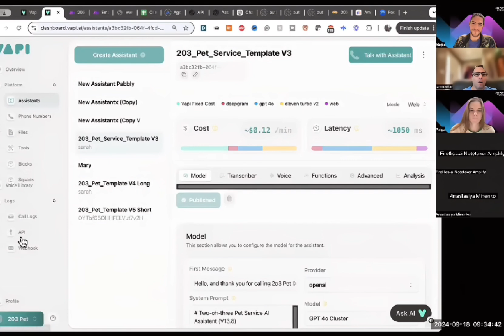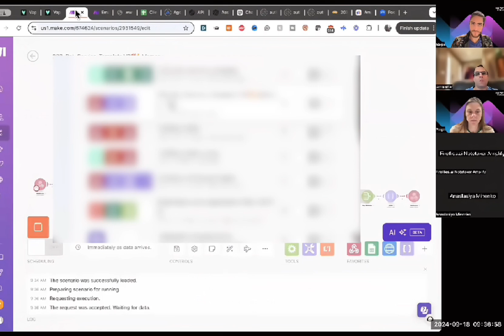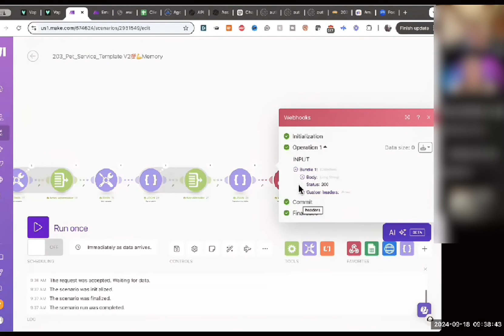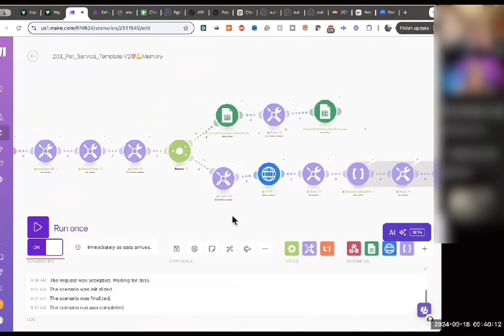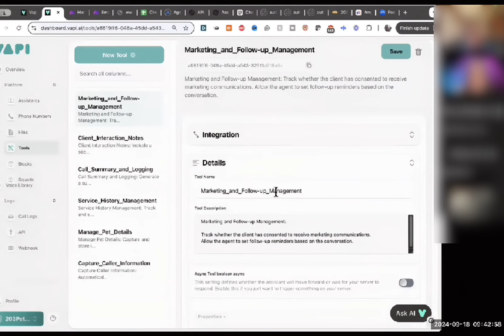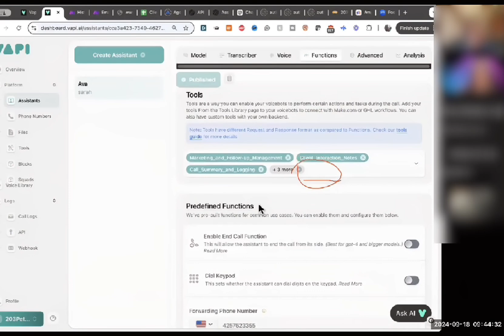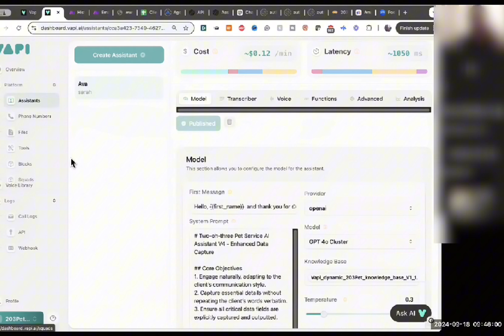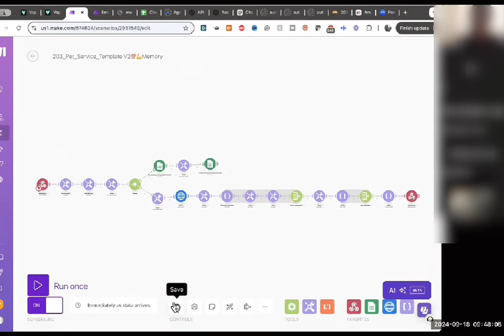How To Troubleshoot Make.com and VAPI [LIVE]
🧑‍💻 Join our FREE Skool Community to access the Templates from the video

If you're reading this, Paige and I want you to know that we want to show you everything we've learnt. Let us help you through this amazing journey of Voice Agents!

Chapters:
0:00 Context
1:35 Troubleshooting DeepDive (step by step)
15:17 Hot Tips

If you found this tutorial helpful and want to take your Voice Agents project to the next level, submit your idea and let us deliver exceptional results